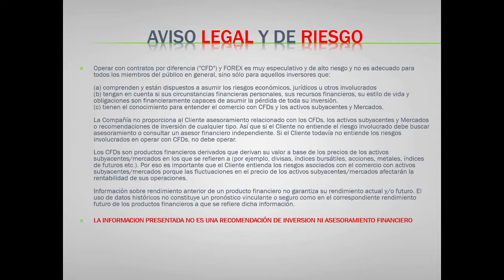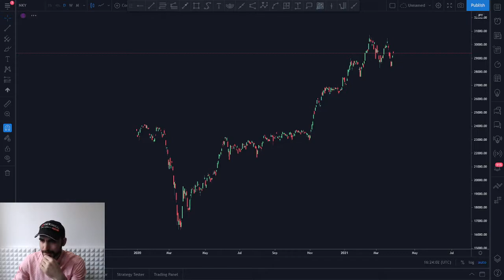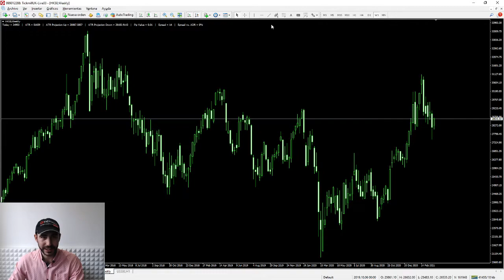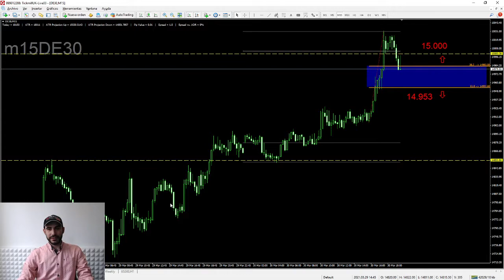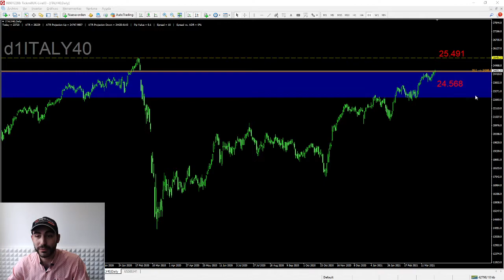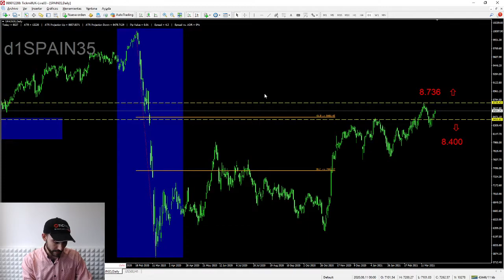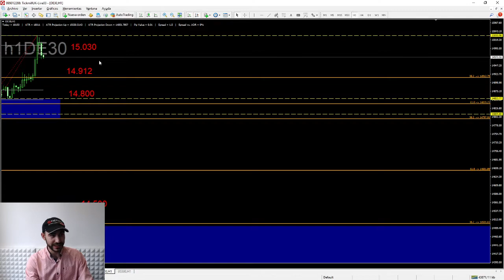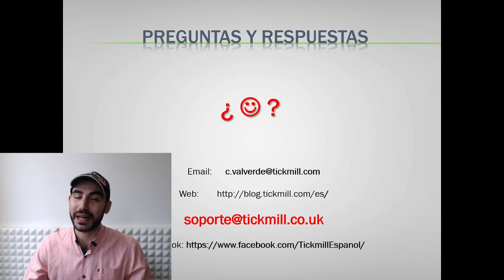Análisis de Índices de Valores Mundiales - 30 Marzo 2021 - Trading y Mercados con Carlos Valverde